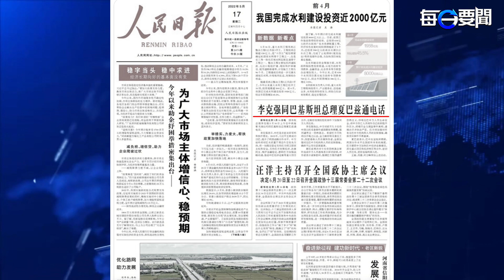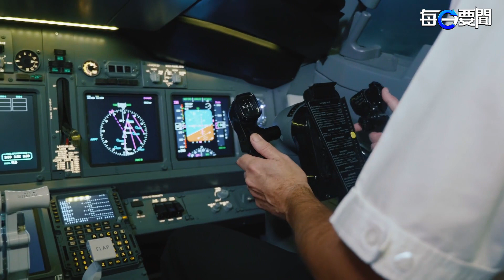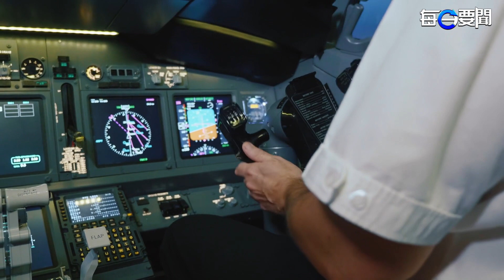啥信號？李克強爆光度猛增；習近平將重用更多科技官員幹啥？俯衝或人為造成 主播：葉晚風 「希望之聲粵語頻道-每日要聞」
李克強 頻繁曝光，或有 收拾殘局 之意。

啥信號？李克強爆光度猛增
習近平將重用更多科技官員幹啥？
俯衝或人為造成
「後普京時代」來臨？
港府再放寬社交距離 專家對通行證不同調